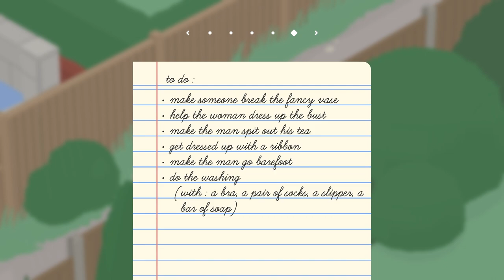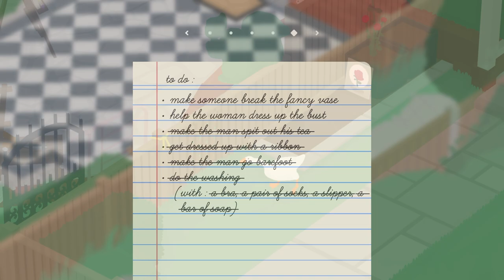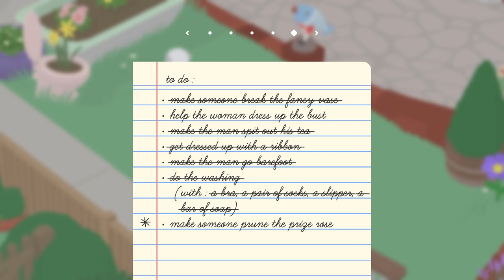What a Distinguished Gentleman! - Untitled Goose Game Walkthrough Level 3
In this video -  Untitled Goose Game Walkthrough Level 3 I continue to drive the neighborhood crazy with my silly antics!  Let me know what you think!